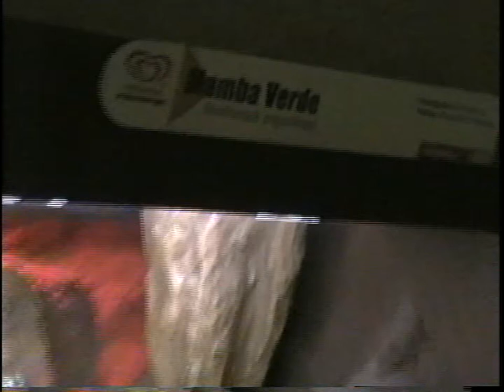Green Mamba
Mambas, of the genus Dendroaspis, are fast-moving land-dwelling snakes of Africa. ("Dendroaspis" is literally "tree snake".) They belong to the family of Elapidae which includes cobras, coral snakes, kraits and, debatably, sea snakes although these are now classed as Hydrophiidae, all of which can be highly deadly. The black mamba (D. polylepis) is the longest venomous snake in Africa, with a potent neurotoxic venom that attacks the nervous system, and cardiotoxins which attack the heart; the bite is often fatal to humans without access to proper first aid and subsequent antivenom treatment, because it shuts down the lungs and heart. Prior to the availability of antivenom, envenomations by members of this genus carried a high fatality rate. However, with antivenom being much more available today, fatalities have become much more rare.

The Western green mamba (D. viridis) and Eastern green mamba, (D. angusticeps), possess venom that is roughly equal in potency to that of the black mamba. However, they are not nearly as aggressive. They are slightly smaller, and are arboreal, whereas the latter is primarily terrestrial.

The black mamba is not named for the colour of its body (which is usually a shade of grey or charcoal), but for the highly pigmented interior of its mouth, which it will display to the predator in hopes it will leave it alone. Many people believe that the black mamba will actually chase and attack humans. This is a myth, and is probably fueled by the great speed with which this species can move — although the black mamba uses this speed to escape from threats rather than for hunting.[1] Humans are actually their predators, rather than their prey. For that reason, mambas generally avoid contact with humans. However, if a mamba feels threatened or trapped, it may defend itself fiercely, and it has the ability to attack repeatedly.[1]

In contrast to all other species in this genus, which are arboreal, black mambas reside in hollow insect mounds, abandoned burrows, and rock crevices. They are diurnal. During the day they actively hunt their prey of small mammals, birds and lizards. They return to the same lair nightly.

Mambas are related to the cobras (Elapidae), as can be seen during their threat display, when they stretch a slightly smaller 'hood' while gaping their mouth. Unlike most other snakes, mambas will strike repeatedly if cornered, and have been reported to bring down a giraffe and a lion with their venom.